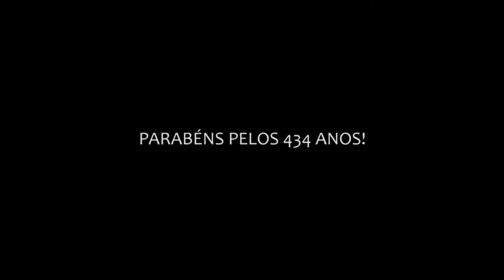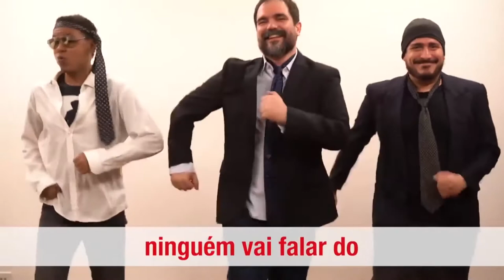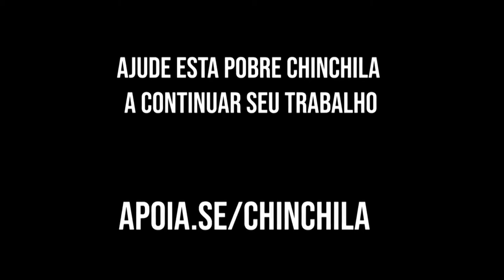PRIMER TV HD - Programa Valter Pereira 02/06/2020